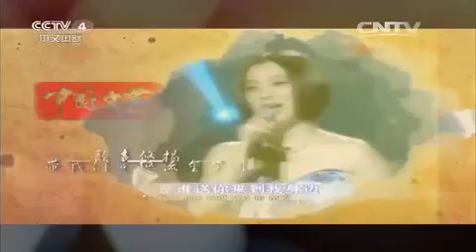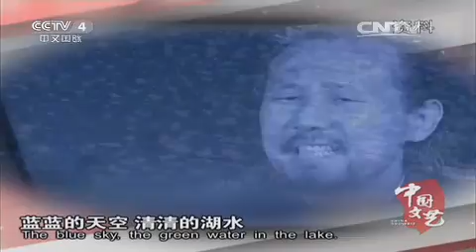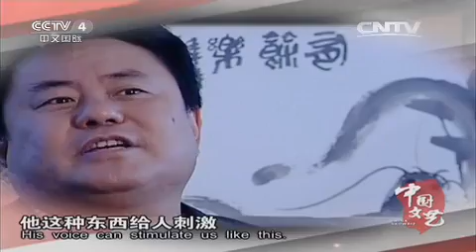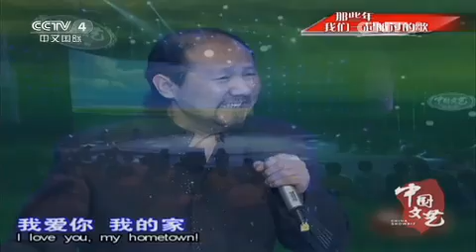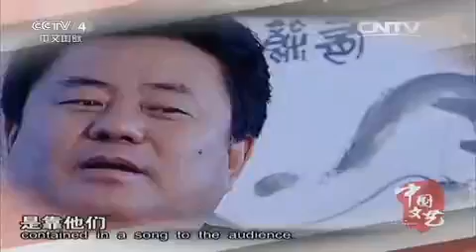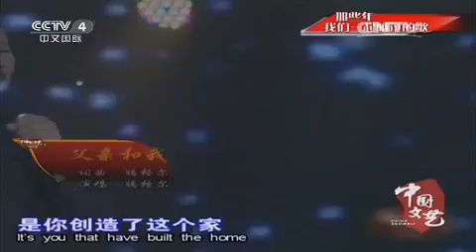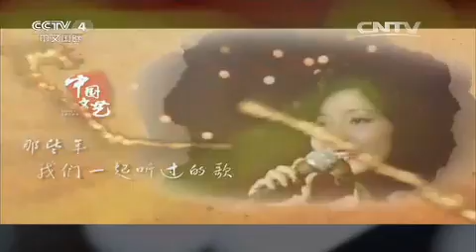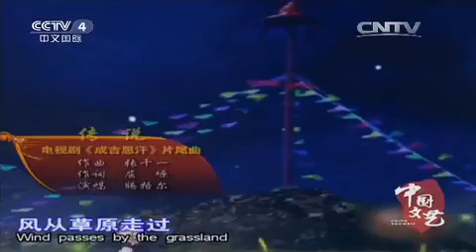腾格尔：那些年我们一起听过的歌 【中国文艺 20151127】